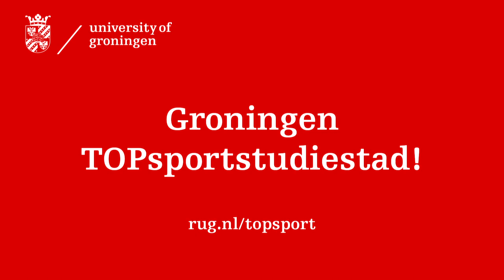Marit Auée gaat naar WK voetbal Costa Rica | Topsport Rijksuniversiteit Groningen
Voetbalster Marit Auée beleeft een bijzonder jaar. De studente bewegingswetenschappen aan de Rijksuniversiteit Groningen maakte in mei de overstap van PEC Zwolle naar landskampioen FC Twente en komt deze maand met Oranje onder 20 in actie op het WK in Costa Rica.

In deze video zien we Marit trainen met de Jong Oranje Leeuwinnen op de KNVB Campus in Zeist en vertelt ze hoe zij de studie Bewegingswetenschappen combineert met voetballen op het hoogste niveau.

Meer informatie over topsport en studeren aan de RUG?